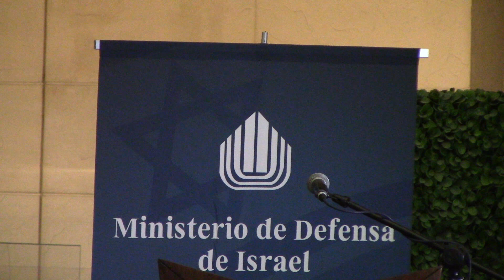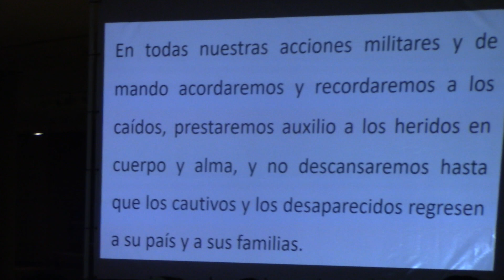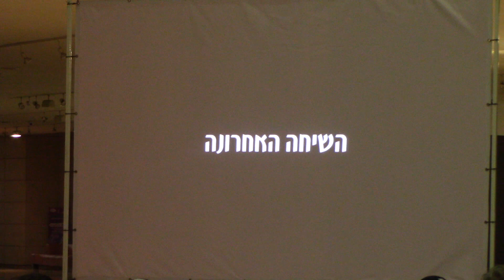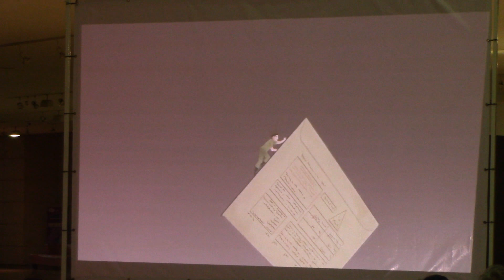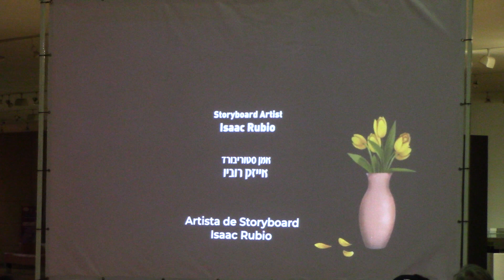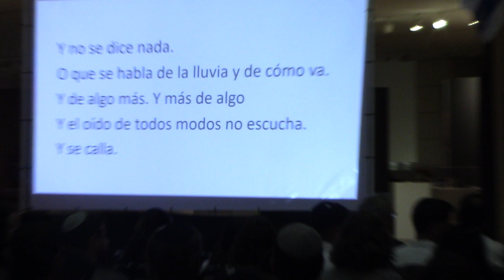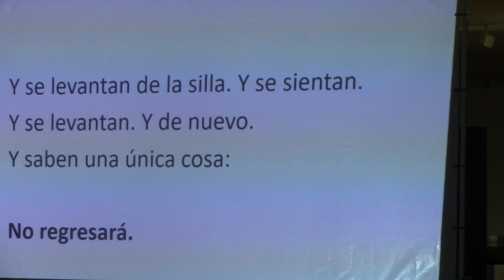Conmemorando a los Soldados Caidos y a las víctimas del Terrorismo Yom Hazikaron en la Comunidad Jud